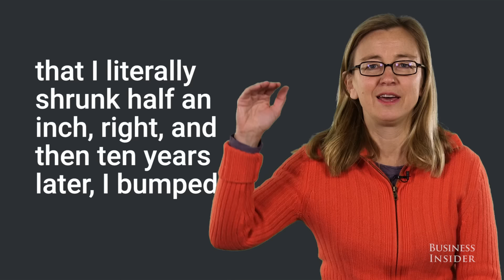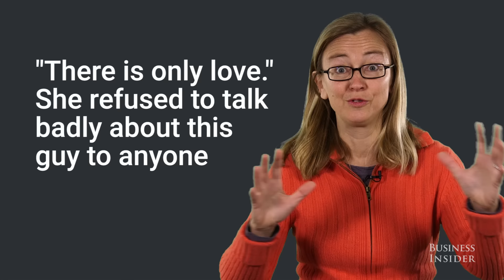3 things every employee should do if they have a bad boss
In her book, "Radical Candor: Be A Kick-Ass Boss Without Losing Your Humanity," former Apple and Google executive, Kim Scott, details the best ways a manager can get the most out of his or her team. We all know some managers can be a nightmare to work with. When this happens, Scott has three key pieces of advice to keep you from losing your cool.